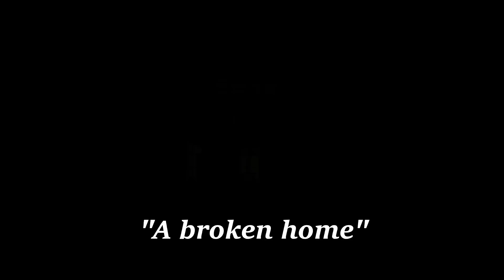Mr.Chow "A broken home" - DayZ Standalone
The story of a broken family.